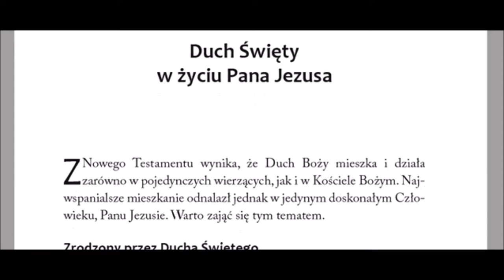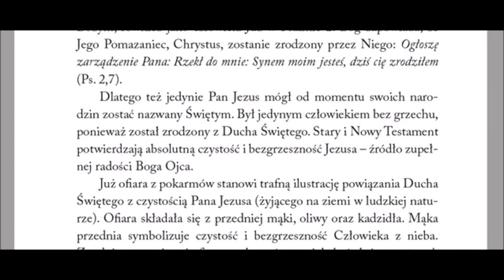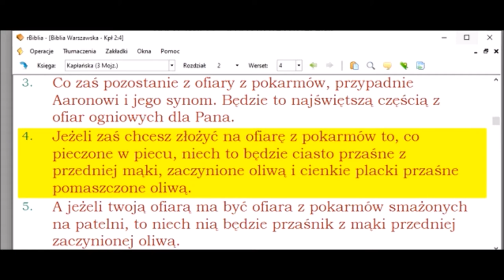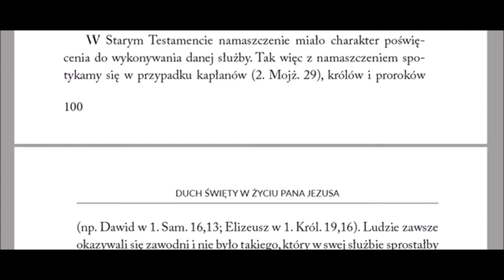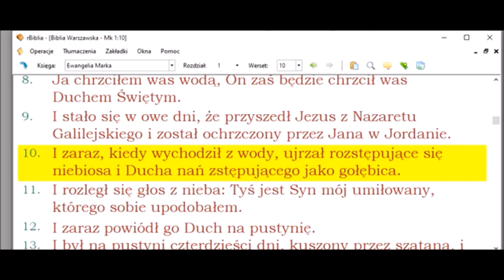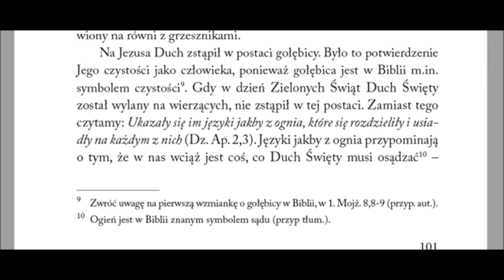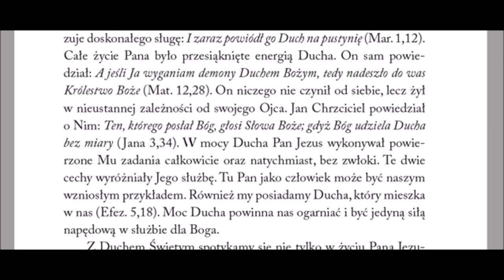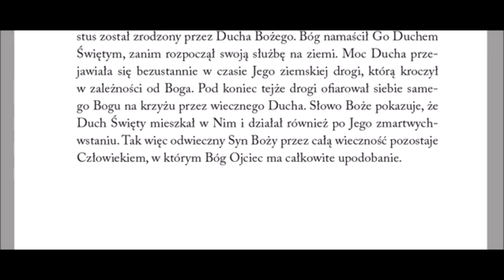Duch Swiety jego Osoba i dzieło Ernst August Bremicker cz 11 Duch Święty w życiu Pana Jezusa